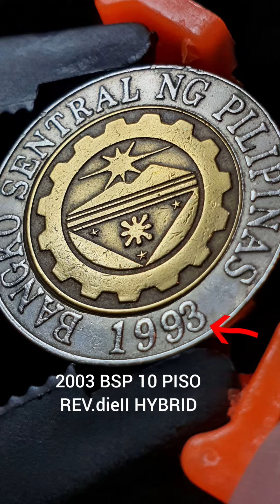2003 BSP 10 Piso Hybrid